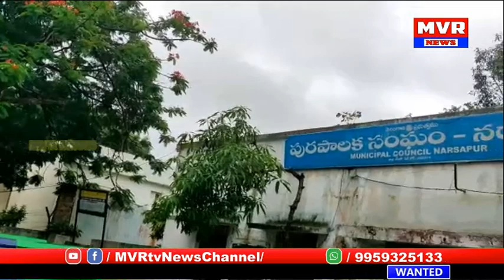నర్సాపూర్ మున్సిపల్ అధికారులు లాక్ డౌన్ విధించిన పట్టించుకోని దుకాణదారులు